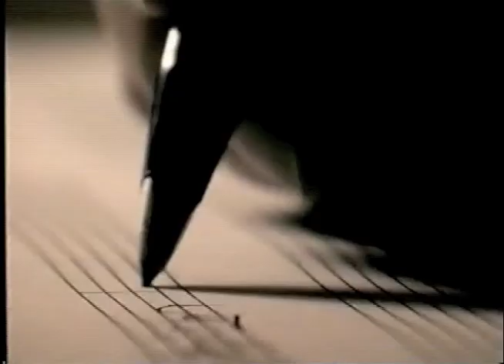Channel 4 Continuity - 25 December, 2005 (Christmas Day)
Continuity from Channel 4 on Christmas Day 2005 I know its only 9 days until the big day but I'm not waiting any longer.

Includes
- Jamie Oliver's Christmas Message Trailer
- Urban Street ident into The Snowman
- Judith Weir Armida and other stories + Armida trailer
- Road Signs ident into Jamie Oliver's Christmas Message
- Channel 4 Menu/listings